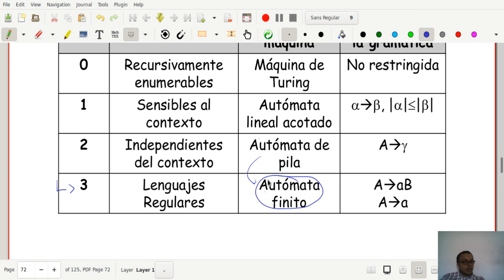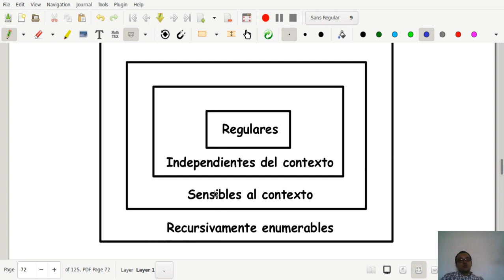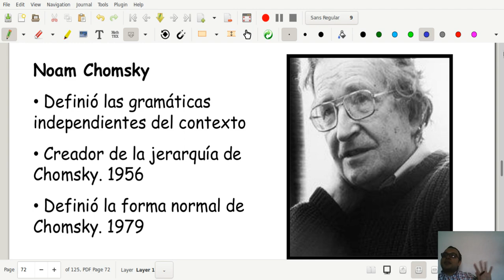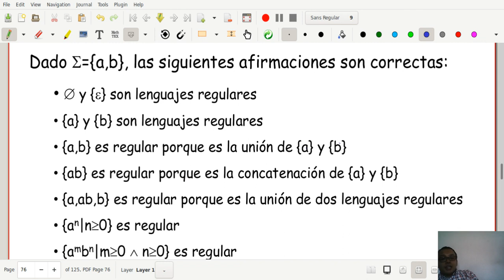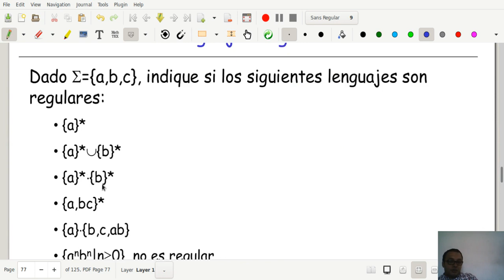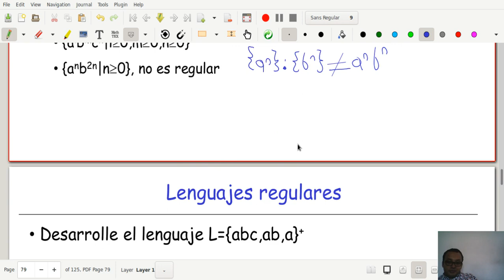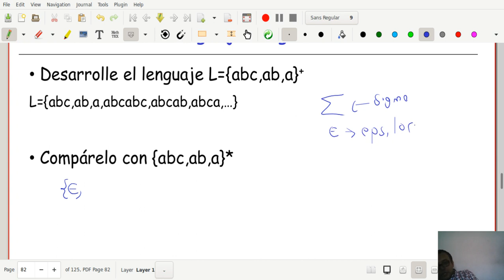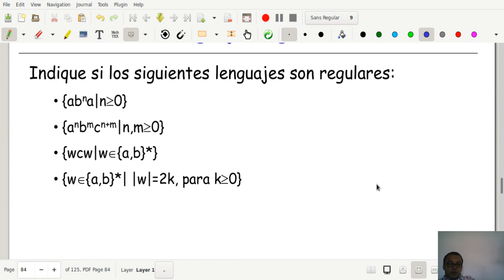Matemáticas discretas II Clase 12-6 Lenguajes regulares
Clase 12 - 18 de Febrero de 2020

750084M Matemáticas discretas II, Universidad del Valle, Cali Colombia